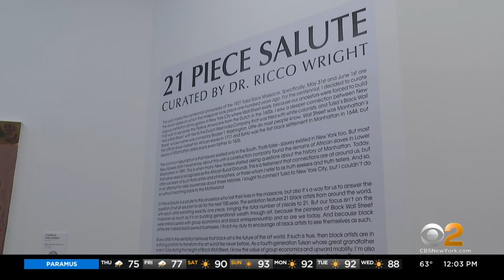Black Wall Street Gallery In SoHo Vandalized Again, Owner Calls For Greater Police Presence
The gallery's owner said he decided to leave these acts of vandalism on the glass to remind the community that racism still exists in 2021. CBS2's Natalie Duddridge reports.